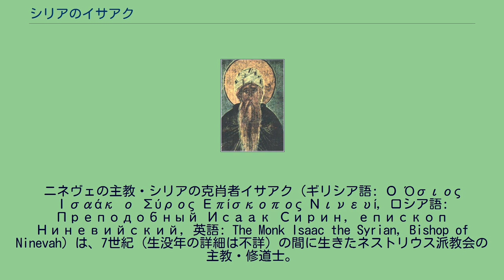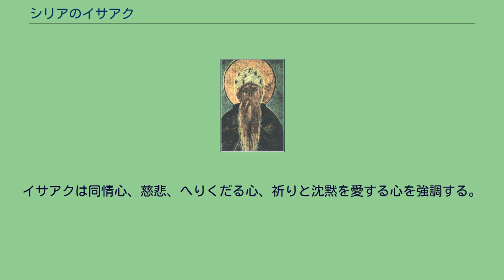シリアのイサアク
ニネヴェの主教・シリアの克肖者イサアク（ギリシア語: Ο Όσιος Ισαάκ ο Σύρος Επίσκοπος Νινευί, ロシア語: Преподобный Исаак Сирин, епископ Ниневийский, 英語: The Monk Isaac the Syrian, Bishop of Ninevah）は、7世紀（生没年の詳細は不詳）の間に生きたネストリウス派教会の主教・修道士。
出生地はペルシャ湾西岸、現在のカタール。
言語はシリア語。
正教会で聖人。
記憶日は1月28日（ユリウス暦表示. グレゴリオ暦の2月10日に相当）。
シリア人イサアクは、ニネベのイサアクの名前でも知られているが、イラクを中心に広がる、現在アッシリア東方教会と呼ばれる教会の会員であって、それはかつてネストリウス派と呼ばれた教会であった。
彼は7世紀前半のある年に、ペルシャ湾西岸の現在のカタールに生まれた。
兄弟と共に修道院に入るが、ほどなくして、彼の練達した修道生活が他の修道士から一目置かれるようになり、修道院の指導者に推挙されるに至った。
静穏を好むイサアクはこれを断り、修道院を去って隠遁し、兄弟からの修道院に戻るようにとの説得にも応じなかった。
聖なる生活による名声が広まった事により、660年代にイサアクは現在の北イラクにあるニネヴェの町の主教に推されてこれに着座したが、隠遁生活への思いは断ちがたいものであり、わずか5ヵ月で主教の職を辞して修道生活の沈黙へと帰って行った。
こうした背景の中で彼は多くの修行生活に関する著作を残した。
そして一介の修道士の立場で世を去った。
イサアクの生きた時代は、まさにイスラム教の勃興の時代であったが、彼の時代はキリスト教徒とイスラム教徒とは、必ずしも敵対的な関係ではなかったことが知られている。
禁欲に関する著述のほか、語録が遺されており、正教会においては聖人として崇敬されてきた。
他方、西方教会においては長らく無名の存在であったが、19世紀末以降、研究されるようになった。
イサアクの修行生活に関する著作は『修行的説教集』としてまとめられ、最近のアメリカ版においては、大判で600ページにもなっている。
イサアクは同情心、慈悲、へりくだる心、祈りと沈黙を愛する心を強調する。